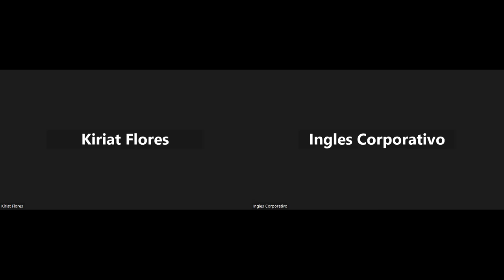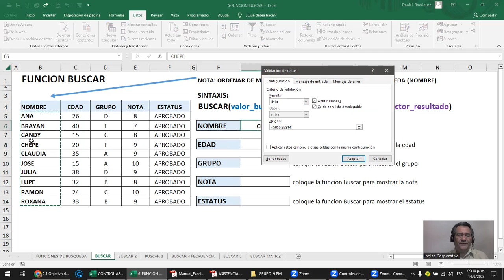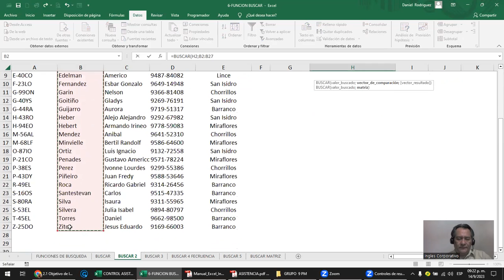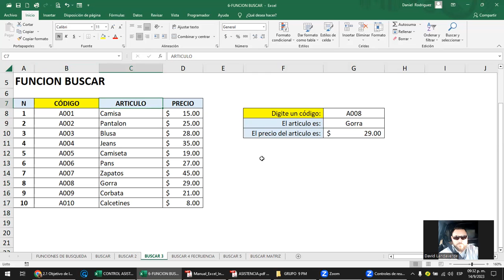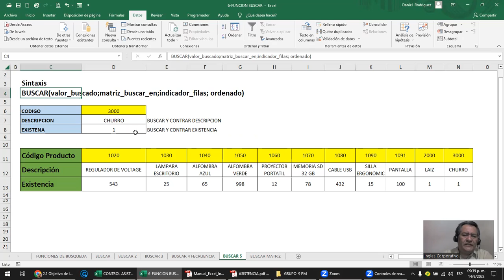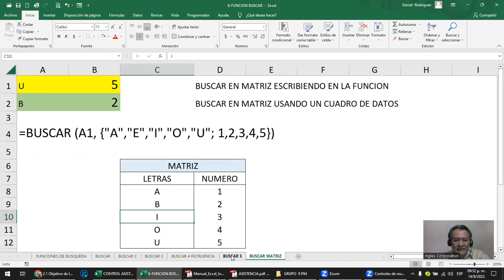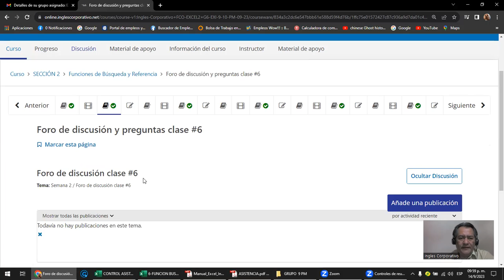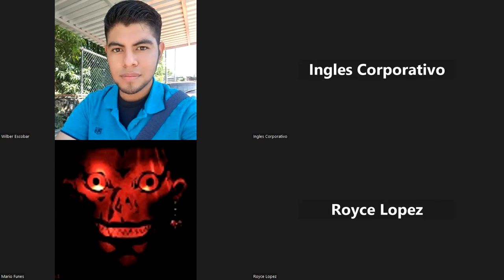Sesión 6 - 14-09-2023 - IC29811-0022-2023- Rodriguez - Función buscar